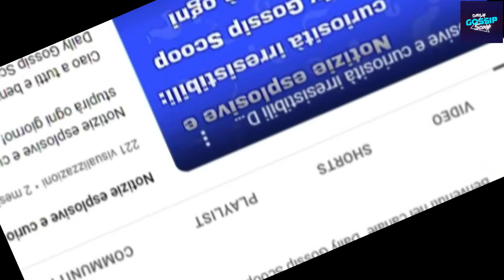Matrimonio da Sogno: La Figlia di Milly Carlucci, Angelica, Sposa il Principe Fabio Borghese!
Angelica Donati, figlia di Milly Carlucci, ha detto sì al principe Fabio Borghese in una cerimonia da favola. Circondata da amici, parenti e personaggi del mondo dello spettacolo, la coppia si è sposata ieri a Montevettolini, nei pressi di Pistoia, Toscana. Numerose le foto condivise sui social dalla sposa e dagli invitati, che hanno immortalato l'evento e la splendida location.

🌎 LINK UTILI
E-Commerce & Siti Web